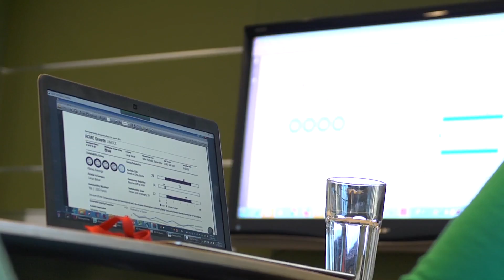Morningstar Sustainability Rating for Funds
Learn how our global team worked together to create Morningstar's new Sustainability Rating for Funds.

Follow the link to learn more about our new global standard for portfolio sustainability,